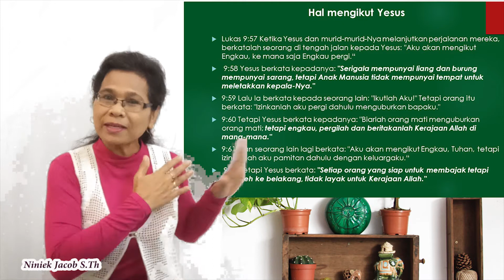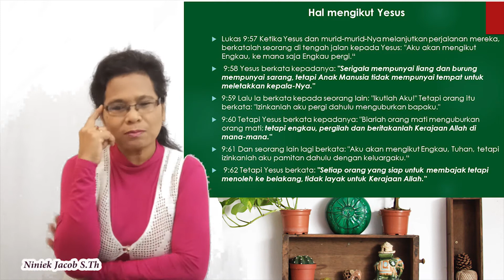Keutamaan Mengikut Yesus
Lukas 9:57-62. Ketika kita rajin ke gereja, apakah sudah menunjukkan bahwa kita pengikut Yesus?. Apa kriteria pengikut Yesus yang sebenarnya? Anda akan menemukan jawabannya melalui jawaban Yesus kepada orang-orang yang ingin mengikuti-Nya.

Mohon dukungan untuk membesarkan Channel Niniek Jacob semoga menjadi berkat bagi banyak orang..
Terimakasih.
Tuhan memberkatimu.